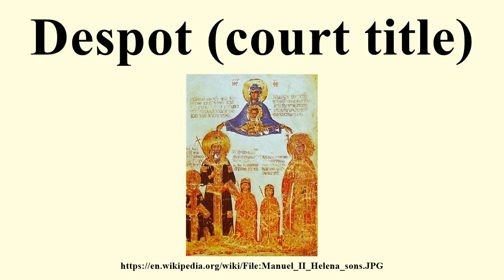Despot (court title)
Image-Copyright-Info
Image is in public domain
Artist-Info:  Author Unknown
Image-Copyright-Info